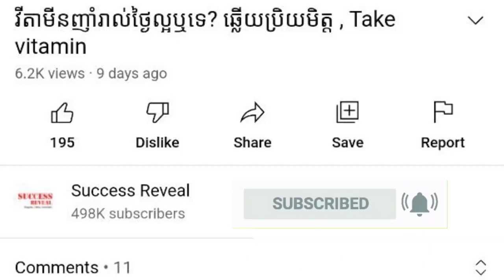កត្តានាំឲ្យមានជំងឺធ្លាក់ទឹកចិត្ត , Depression causes , វេជ្ជបណ្ឌិត យឹម សុបុត្រា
In this video we want to show you about កត្តានាំឲ្យមានជំងឺធ្លាក់ទឹកចិត្ត , Depression causes , វេជ្ជបណ្ឌិត យឹម សុបុត្រា , SUCCESS REVEAL

លោក​វេជ្ជបណ្ឌិត យឹម សុបុត្រា ប្រធាន​ផ្នែក​ជំងឺ​ផ្លូវ​ចិត្ត​នៃ​មន្ទីរពេទ្យ​មិត្តភាព​ខ្មែរ-​សូវៀត ប្រាប់ ជុំវិញ​ផល​លំបាក និង​ការ​ព្យាបាល​នៃ​ជំងឺ​ធ្លាក់​ទឹក​ចិត្ត៖

✡ ABOUT US ✡
.: Why We create SUCCESS REVEAL channel :.
1. To inspire, Motivate, create new entrepreneur
2. Share Business knowledge, Entrepreneurship, Success
3. Free Business Education Online